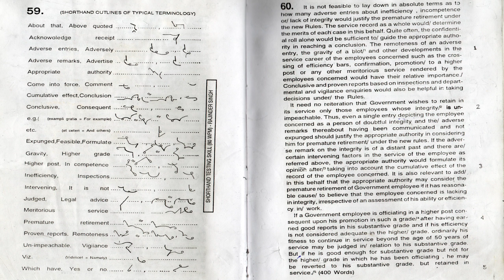Exercise 59-60 (Rajinder Singh 80 w.p.m.) || The Shorthand Academy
Dictation at speed of 80 words per minute from Rajinder Singh Shorthand Vocabulary and Practice 80 w.p.m.
If you have any doubt or any suggestion or any query
Please comment in comment box.
Please Share and Do Like
For more videos related to Shorthand